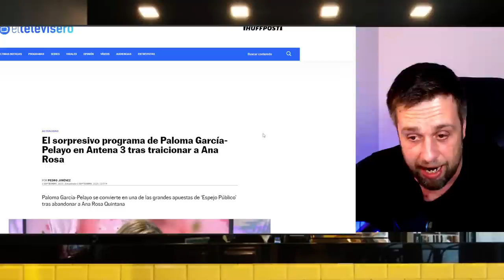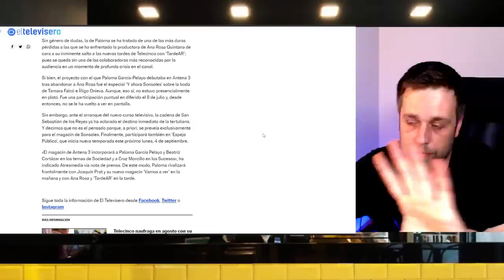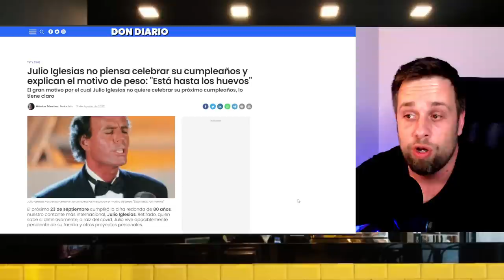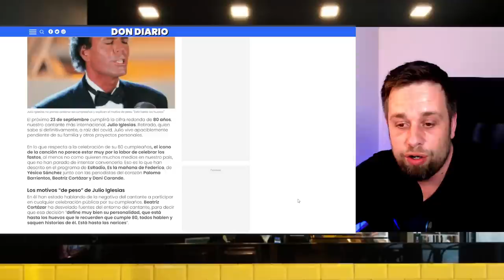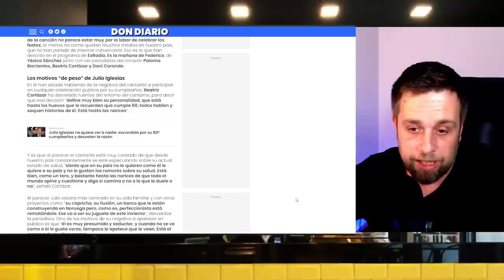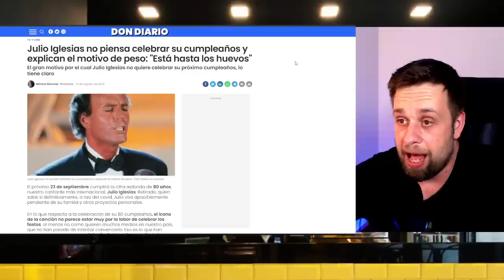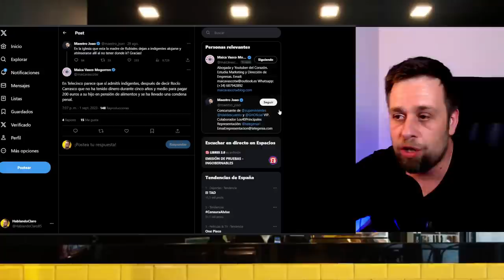🚨TRISTE ÚLTIMA HORA de Julio Iglesias